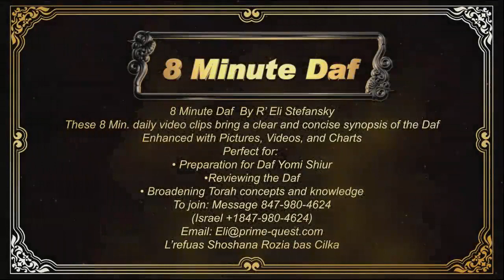8 Min Daf - Chullin Daf 129 by R’ Eli Stefansky